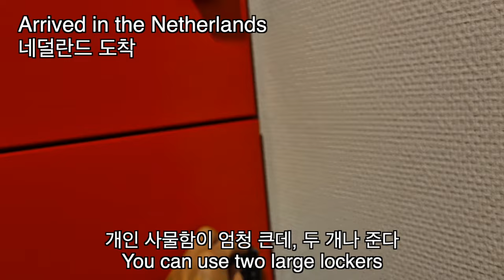9일만에 영국-네덜란드-독일 찍기/여행 3개월차/월드패커스/worldpackers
*다음 자원봉사 일정: 네덜란드 네이메헨( Nijmegen )
*7월 29일~8월 26일
*총 여행기간 5월 7일~8월 26일
*여행 이동 경로 영국-네덜란드-독일-네덜란드-한국